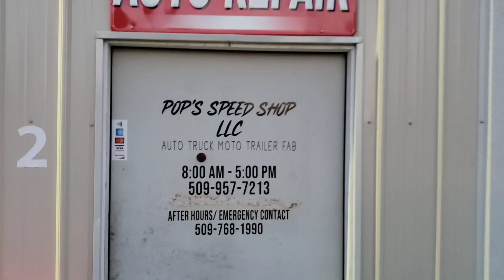project broken budget ek sedan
Fun little project, Glimpse into a $3k, k swap budget build, turned upside down and out if control.

Paint prep.

Whats soon to follow, several parts, detailing pictures and videos of a full build up of a 96 sedan with everything purchased off ebay. Cheap and running.